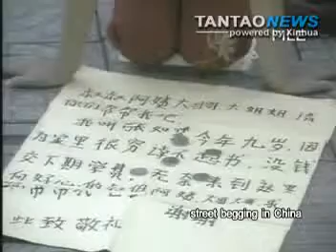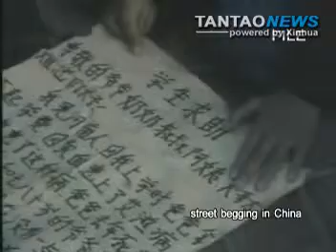Organized Begging Put on Trial In Beijing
Those organizing and exploiting beggers on the streets of Beijing are put on trial.